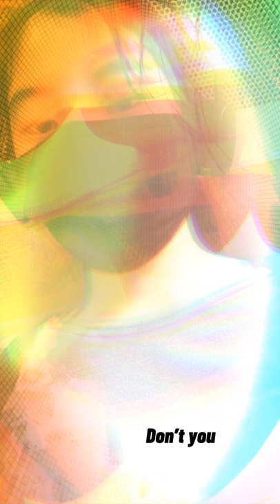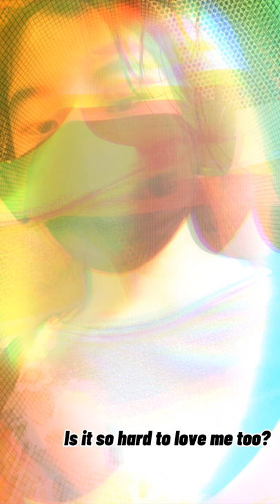I Love You [Barney] sad version (Cover) ukulele